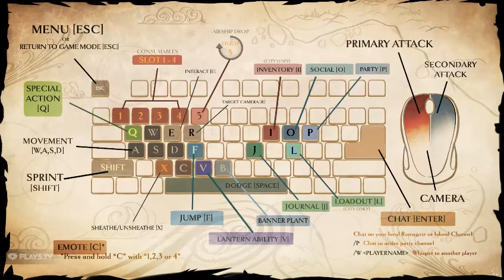Dauntless: "Tooth and Talon" solo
I used equalized gear for this hunt. Shrike Chain blades and armor set. connection was getting shotty so some interesting things started happening around the middle of the Hunt. Teleporting Gnashers for an added layer of challenge.At one point I couldn't even attack because of input lag.